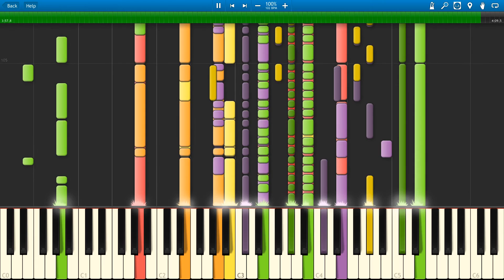映画『たまこラブストーリー』主題歌「プリンシプル」 "Tamako Love Story " theme song "Principle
清々しいメロディですがどこか切ない...このアニメによくあっている素敵な曲です

以下から購入できます
★プリンシプル [MP3ダウンロード]

Transcription © MidiStar(2014)
Original Music © PONY CANYON(2014)